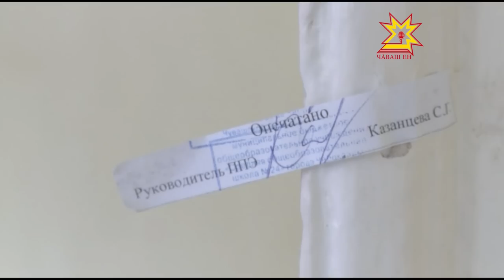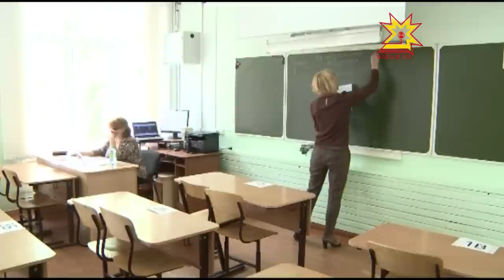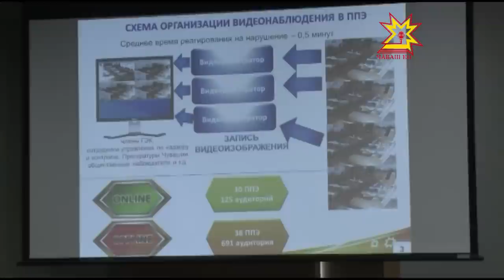Республика 26 05 2015 на русском языке Дневной выпуск